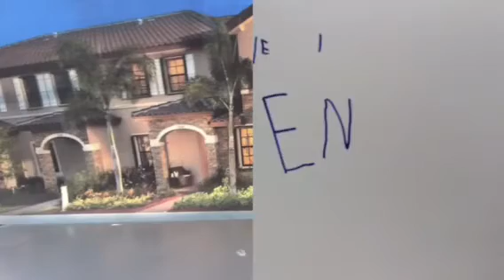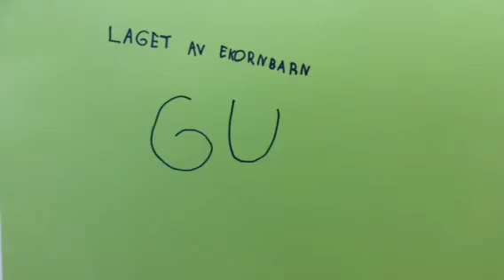Spøkelsene i byen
Animasjonsfilm laget av Ekornbarn, Gul gruppe